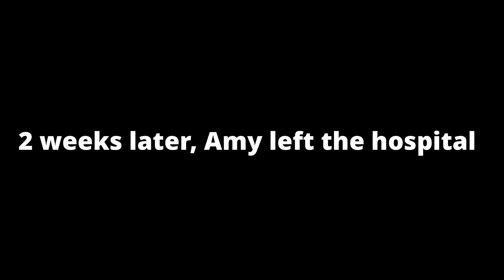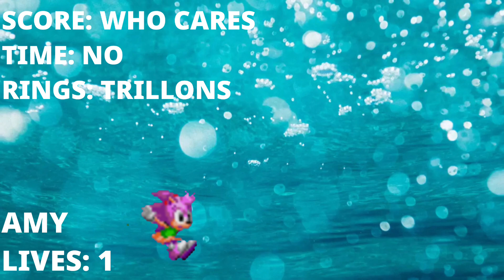Amy drowns and it’s Sonic’s Fault (SSV1 Remaster) - Sonic Short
Amy accidentally trips into the pool and drowns… all because Sonic didn’t accepted her apology…

ORIGINAL VERSION: Sonic Shorts #3 - Amy drowns and it’s Sonic’s fault